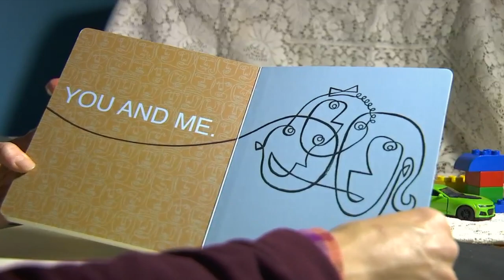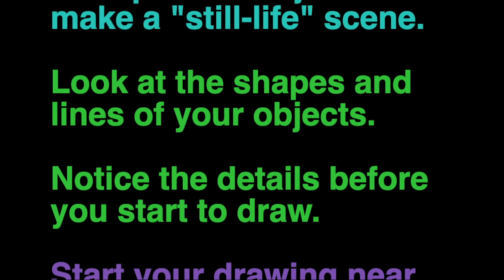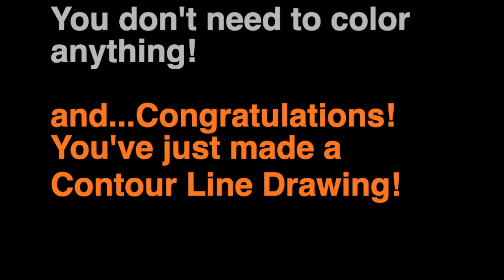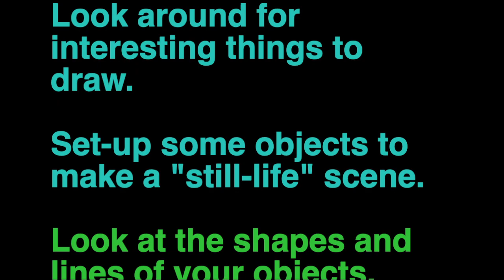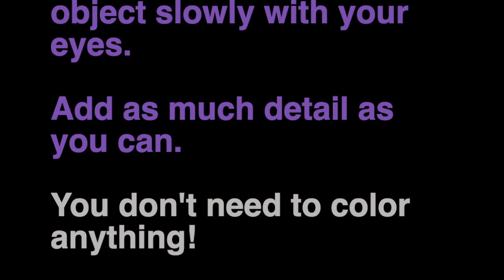CONTOUR LINES - DRAW WHAT YOU SEE.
Drawing using CONTOUR LINES - DRAW WHAT YOU SEE!

WHAT CAN A LINE DO?

I read Laura Ljungkvist 's perfect little book, "A Line can be..." along with many lovely shared drawings from other art people online. Thank you all for helping me teach kids and do it well by sharing your resources. Edges or Outlines are also called "Contours"The Challenge: Just Lines! Look around to find interesting things to draw.Set-up some objects to make a "still-life" scene.Look at the shapes and lines of your objects. Where are the lines curvy, wavy, perhaps you notice a spot that's straight then becomes bumpy? The drawing information is all right there in the edges. *Also known as outlines or contours:)Notice the details before you start to draw. Start drawing near the center of the paper. Follow the edges of the object slowly with your eyes. Add as much detail as you can.You don't need to color anything!and...Congratulations!You've just made a Contour Line Drawing!Make a blind drawing too!Just cover your hand with a towel:)ART WITH SARAH